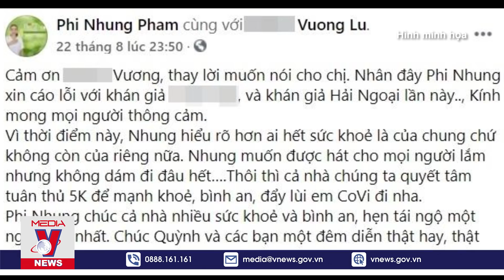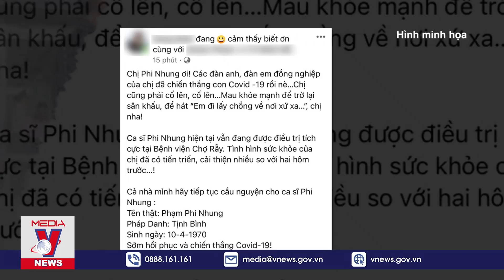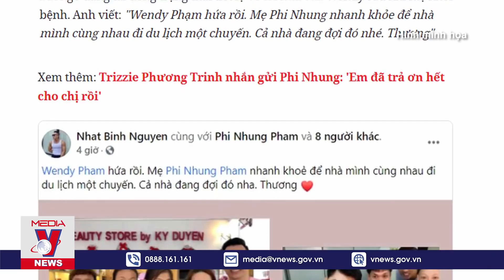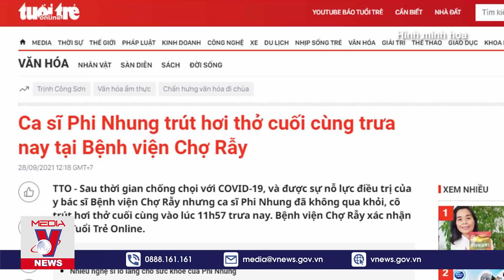Xót Xa Câu Nói Cuối Cùng Của Phi Nhung Trước Khi Trút Hơi Thở Cuối Cùng - VNEWS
VNEWS - Trưa 28/9, thông tin nữ ca sĩ Phi Nhung qua đời sau một quãng thời gian dài điều trị Covid-19 đã khiến cả làng giải trí bàng hoàng. Nhắc đến sân khấu ca nhạc trong nước và hải ngoại, không ai là không biết đến Phi Nhung. Với chất giọng ngọt ngào, sâu lắng và truyền cảm, nữ ca sĩ đã chinh phục trái tim của hàng triệu khán giả trong đủ mọi lứa tuổi, thành phần. Dù luôn tươi cười trên sân khấu, thế nhưng ít ai ngờ được rằng, giọng ca Áo mới Cà Mau từng sở hữu tuổi thơ cơ cực, mồ côi cha mẹ từ bé, phải tự lập từ sớm.

Mời quý vị và các bạn xem thêm: Bất Ngờ Nữ Ca Sĩ Phi Nhung Qua Đời, Quản Lý Tiết Lộ 40 ngày Chiến Đấu Với Covid-19 - VNEWS